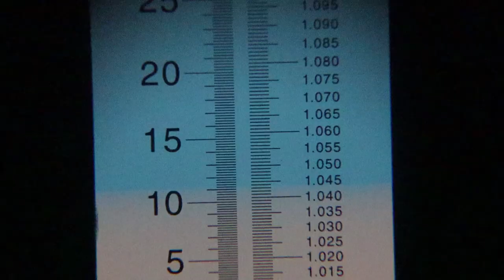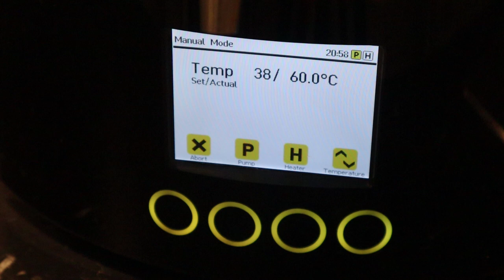Speidel Braumeister 10L - First thoughts & test brew!